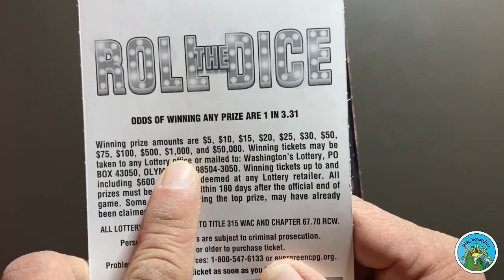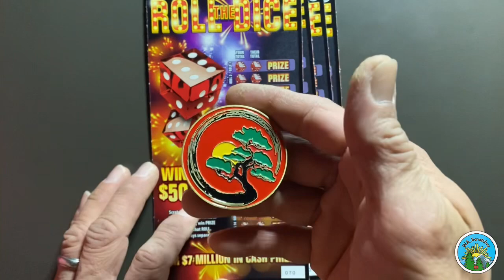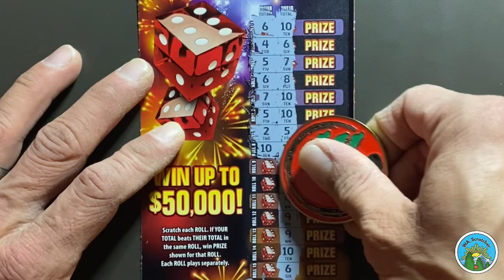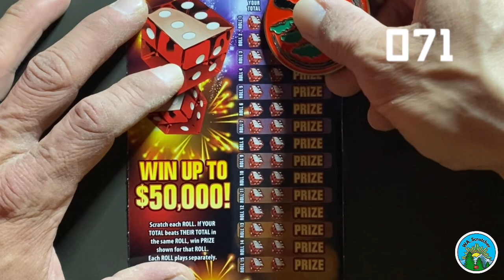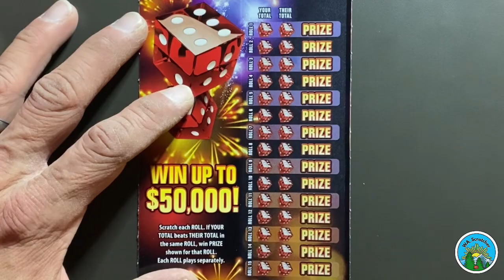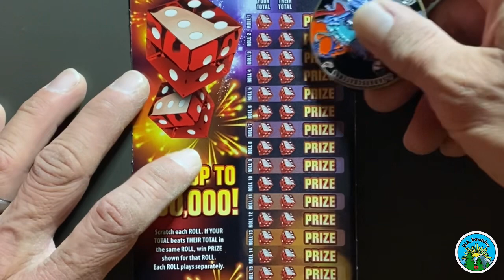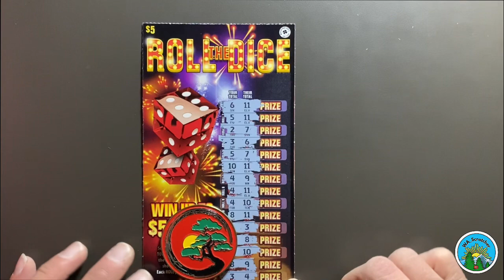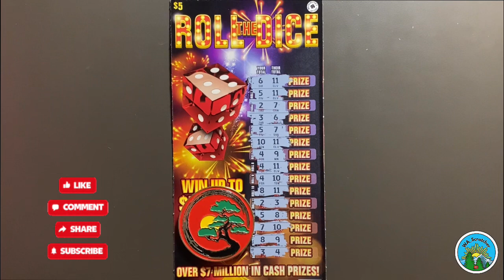🎲 $5 ROLL THE DICE x4 | WA Lottery Scratch-Off Tickets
Today we have more BRAND NEW tickets! For this $20 session we are scratching four of the $5 - ROLL THE DICE tickets from Washington’s Lottery. All TOP PRIZES are up for grabs!

This is our first time officially scratching these in a video, but we did scratch one in our last LIVE!

CARDS 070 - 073: Now Playing
CARDS 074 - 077: COMING SOON!

Until then, feel free to browse our other content…